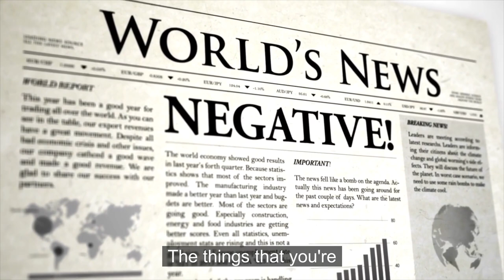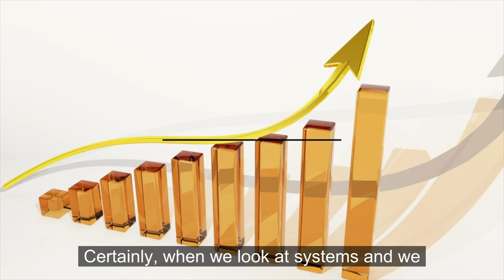Ten Instincts that Sabotage Critical Thinking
Here Karen provides a book review of Hans Rosling's "Factfullness: Ten Reasons We're Wrong About the World - and Why Things Are Getting Better Than You Think."   These ten reasons or instincts if paid attention to will inform your opinions and choices - sabotaging critical thinking.  Karen goes through each instinct and provides commentary.

00:00 Intro and background
01:53 The Gap
02:32 Negativity
02:55 Straight Lines
03:20 Fear
04:26 Size
04:58 Generalization
05:47 Destiny
06:44 Single Perspective
07:10 Blame
07:28 Urgency
07:49 Four Future Concerns

Check out Spiral Impact: The Power to Get It Done with Grace